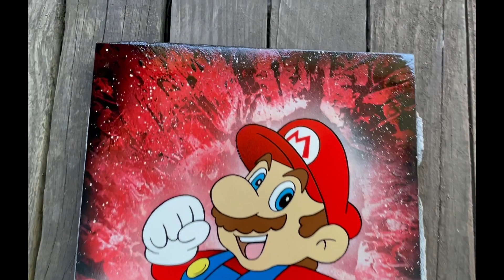Mario (GLOW IN THE DARK 🌟) - Titi Spray Paint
You know the drill... // Vous connaissez le refrain...

- A little thump up would be awesome!!
- A little share of my work if you like it...

🇫🇷 Aide la chaîne par...
- Un petit pouce bleu fait toujours plaisir!!
- Un petit partage si tu as aimé...
=== Un GROS MERCI!!! 🙏🏼 ===

I make all of my stencils 🙂✍🏼  / Je fais tous mes pochoirs 🙂✍🏼

Titi 💥